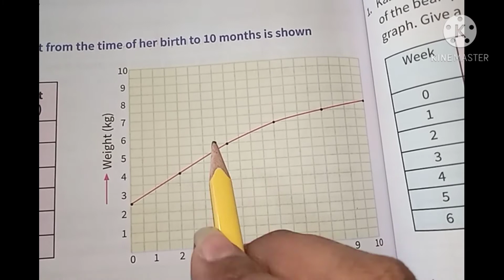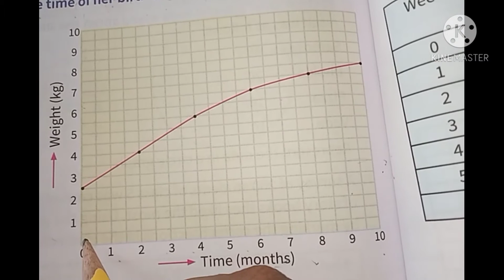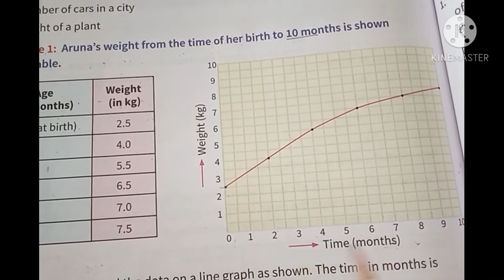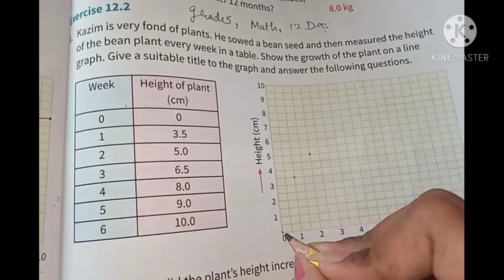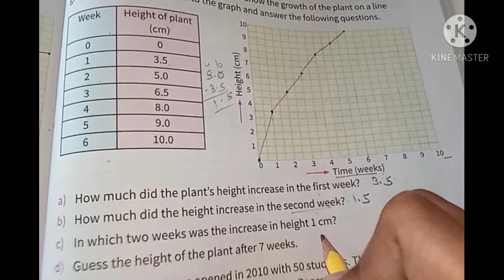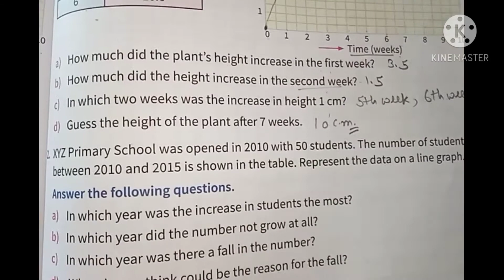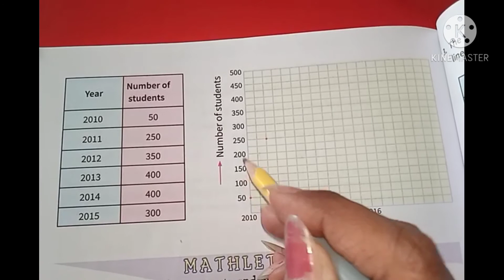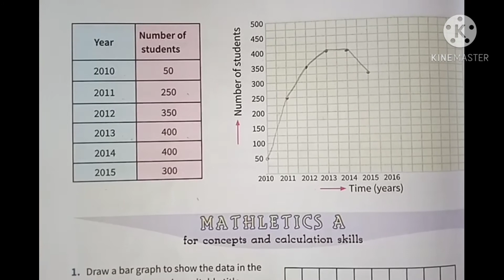Grade 5/ Math/ ch 12 Topic Line Graph /12 Dec